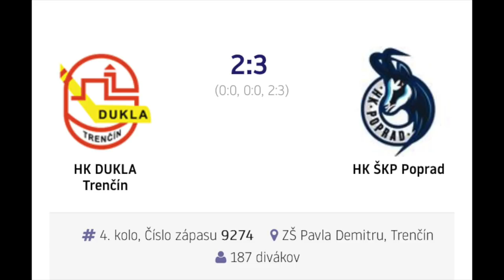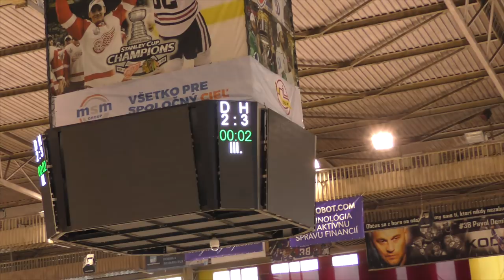4.kolo " O Majstra "Dukla Trenčín - HK ŠKP Poprad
Môj film